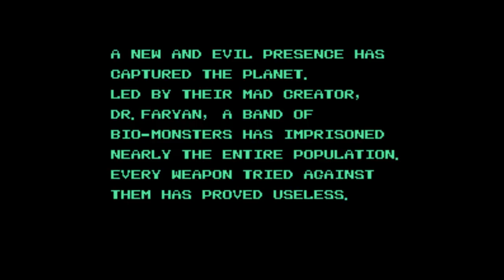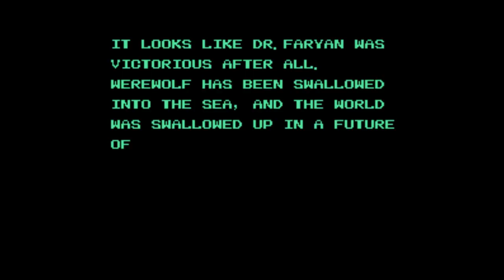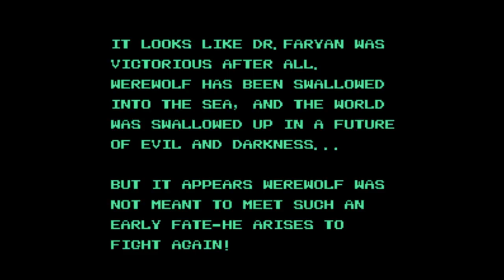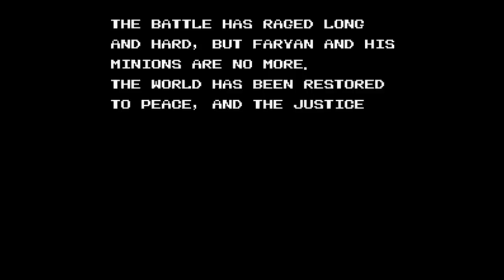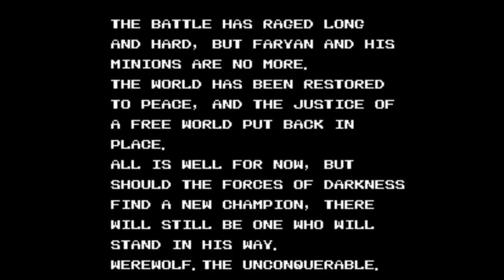Werewolf: The Last Warrior Video Walkthrough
At the request of James Cooper (@GunRookie), I present to you a video walkthrough / playthrough / runthrough / etc of the NES game Werewolf: The Last Warrior.

Before I get to the other stuff (and just in case anyone actually cared), I used the Japanese cover art for the thumbnail. Obviously the game there was called Warwolf. Just wanted to let you know so no one got confused... ;)

Truth be told, it wasn't that bad of a game. The people who made it actually tried to put together a story for it through cutscenes and so forth (And I find one of the ending pictures hilarious). I will also say the game is rather short and pretty easy. The only hard part was trying to remember when certain falling projectiles would show up, which could cause quite a bit of strife.

There are times when the path you can take changes depending on the form you're in, and I'm pretty sure I used quite a few shortcuts (I even skipped a big head encounter I think).

The bosses were pretty easy once you learned a trick or two for them as you'll see.